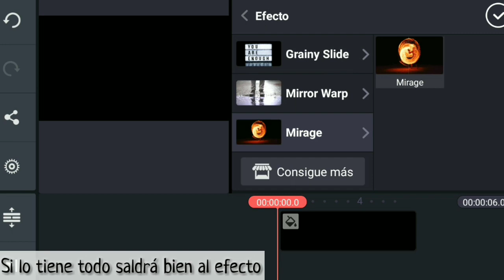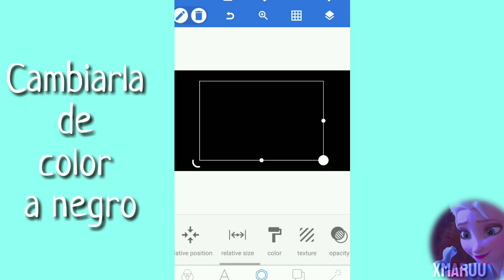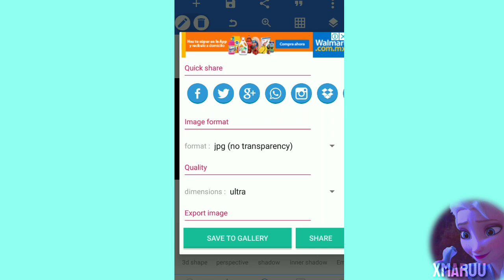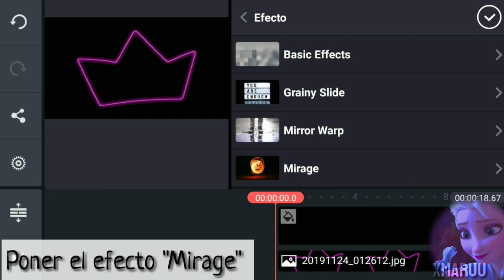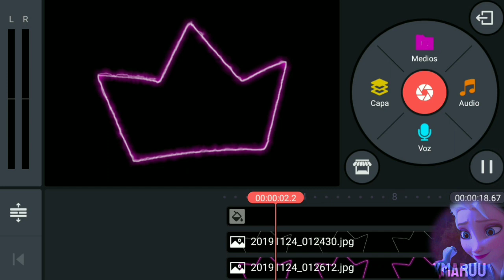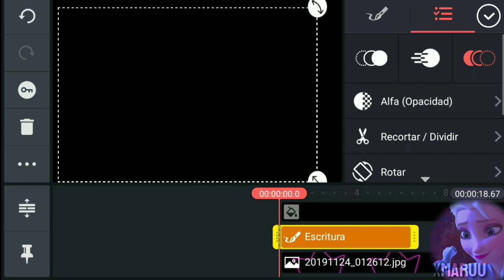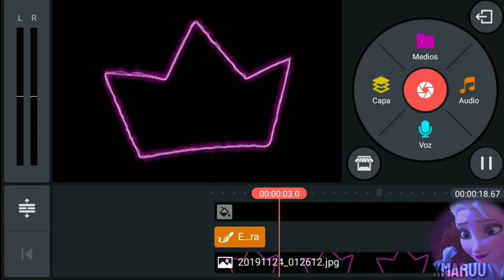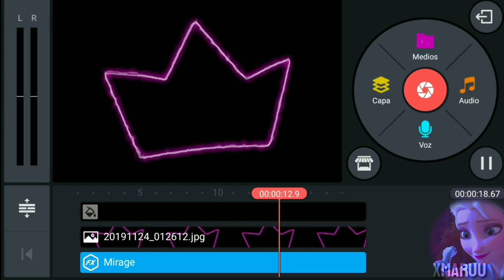Tutorial #4《 Efecto SABER en Kinemaster 》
Bueno acá con el Tutorial :)
Espero les haya gustado &' les haya servido ;3
Si tienen alguna duda dejenla acá abajo en los comentarios uwu

Por cierto puse a elsita por que esta hermosa &' preciosa :'3
Llore con es película pero weno :') ❤️

SORRY por equivocarme hasta el final xD se me olvido solo fíjense en lo del final jsjsjs

Ya casi salgo de vacaciones así que ya estaré más activa 7u7

Muchas gracias por su apoyo 💓😋
Los amo ❤:'')

Siganme en mis redes xd♡